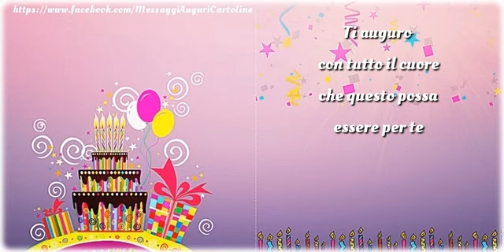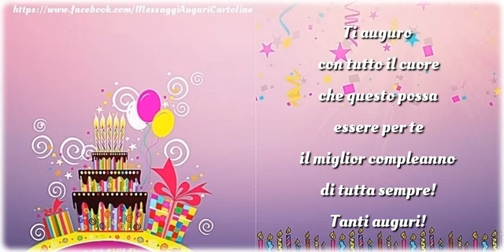Tanti auguri!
Ti auguro con tutto il cuore che questo possa essere per te il miglior compleanno di tutta sempre! Tanti auguri!